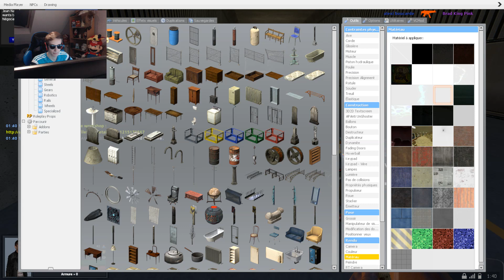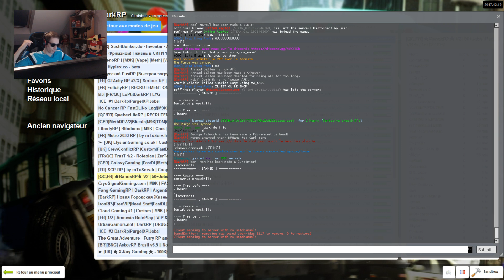PROPSKILL TOUTES LES VOITURES ILS PÈTENT LES PLOMBS ! GMOD DarkRP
On mets des props dans les voitures des gens et du coup on propskill toutes les voitures, ils pètent les plombs ! GMOD DarkRP